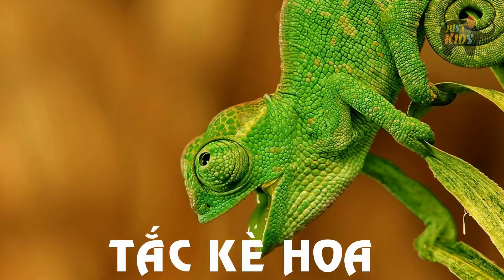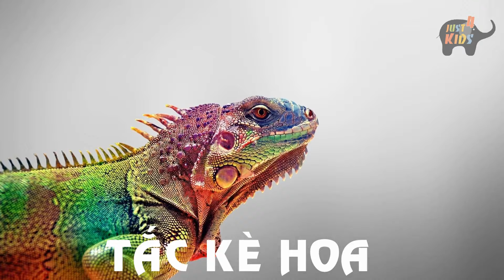Tiếng kêu động vật HÌNH ẢNH VÀ TIẾNG KÊU CỦA CON TẮC KÈ HOA sounds and image of the chameleon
★ DẠY BÉ HỌC NÓI | CÁC CON VẬT CHO BÉ | PHƯƠNG TIỆN GIAO THÔNG:

Copyright: JUST 4 Kids Studio ★ Do not Reup